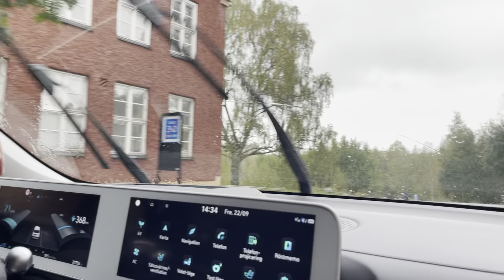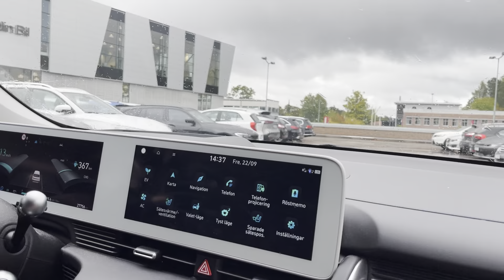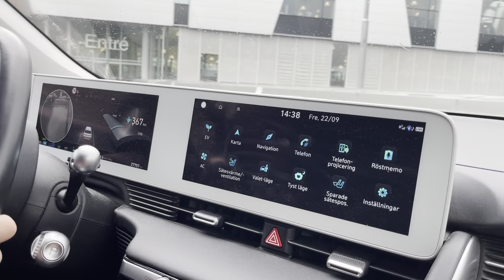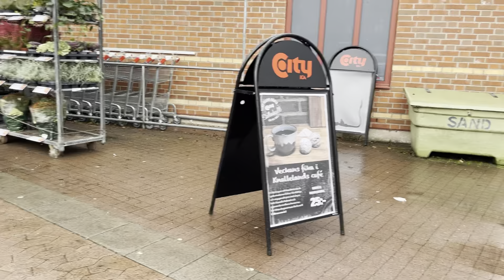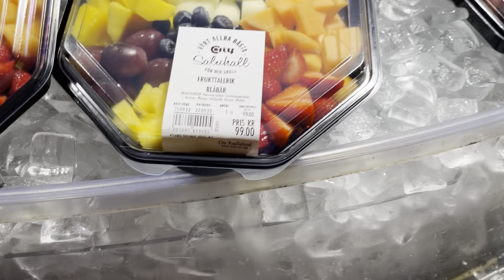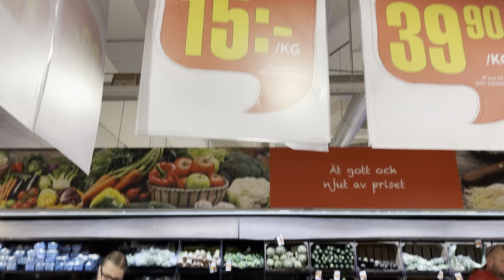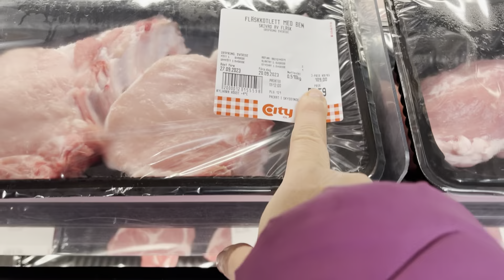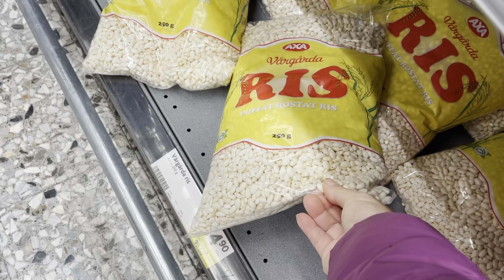Vlog 419|| Chồng Lúc Nào Cũng Tranh Thủ Xong Việc Là Kêu Đi .￼￼